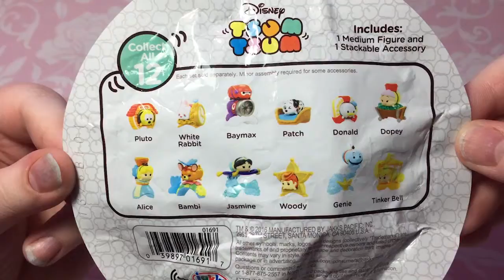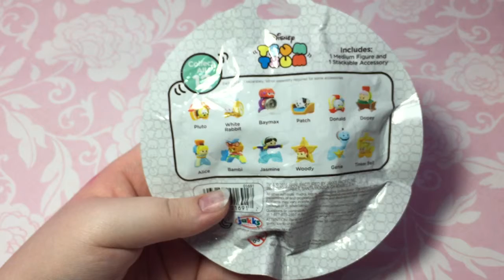Tsum Tsum Series 3 Mystery Pack Unboxing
Hey guys so today I am opening up Tsum Tsums~! Peace ✌️